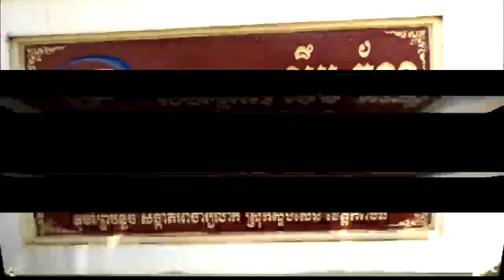មិនរួចខ្លួនទេ! លោកជំទាវ​ហ៊ុន​ ស៊ីណាត ហួសចិត្តអនុប្រធានសភាពាណិជ្ឋកម្ម ផលិតរបស់ក្លែងក្លាយឱ្យរាស្ត្រផឹក